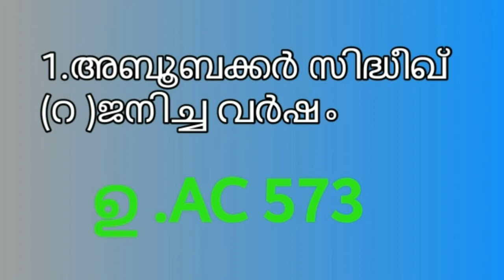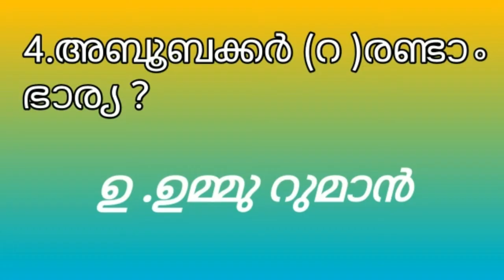നബിദിന ക്വിസ് |ISLAMIC QUIZ MALAYALAM |ADNU WORLD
this is a special vidio of meelad
this is a QUIZ program